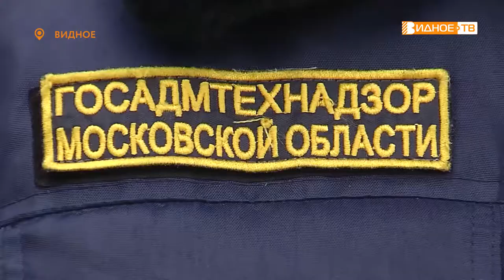НАРОДНЫЙ ИСПЕКТОР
Надоело наблюдать автомобили на газонах и детских площадках? Не вывозят мусор из-за горе-автолюбителей? На помощь придет сервис «Народный инспектор» мобильного приложения «Добродел».